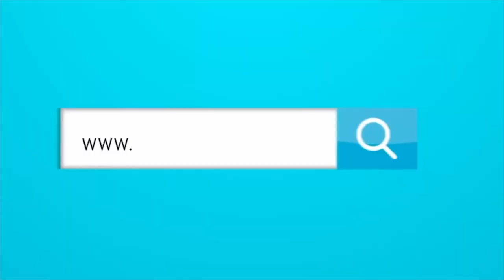NABIL CRISMATT TRIUNFÓ EN SU DEBUT CON LOS DODGERS